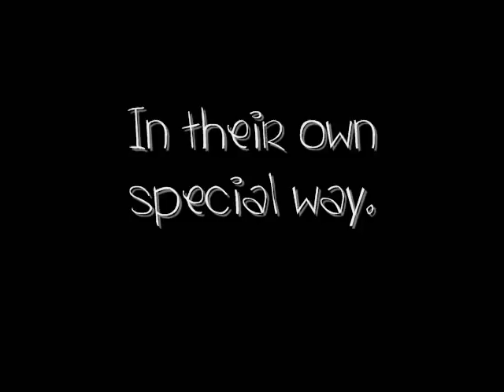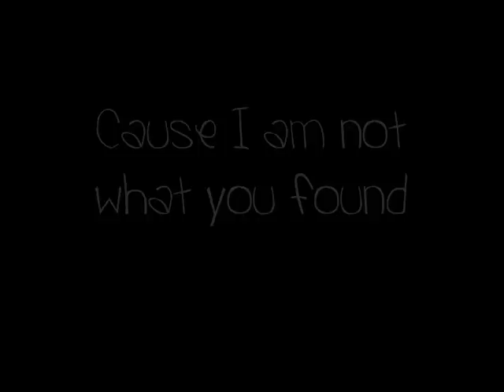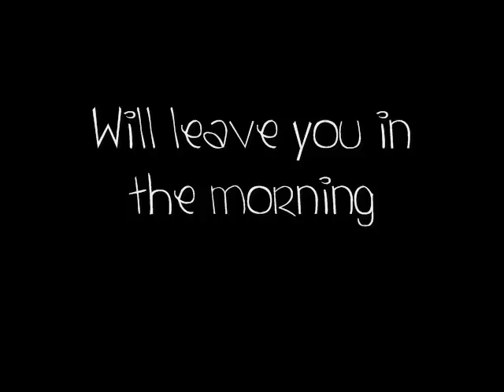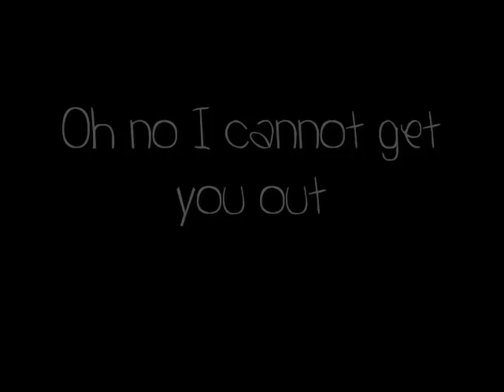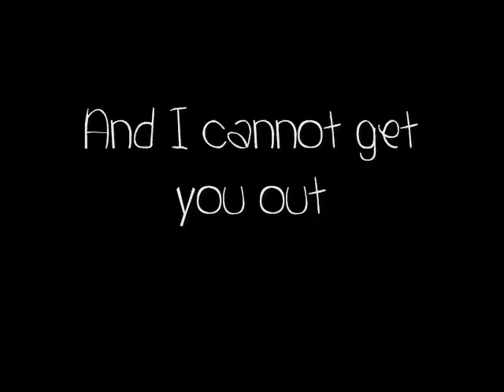In My Veins- Andrew Belle (ft. Erin McCarley) Lyrics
This is the official version of Andrew Belle's song "In My Veins (Feat. Erin McCarley)". "In My Veins" was featured on the Season Six finale of Grey's Anatomy and the 2012 season finale of Castle, as well as the season finale of "Pretty Little Liars." The song is written and recorded by Andrew Belle.